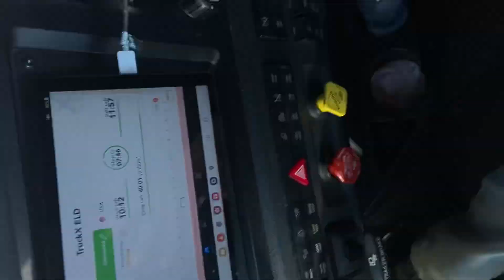Fontana-Los Angeles urban scenes